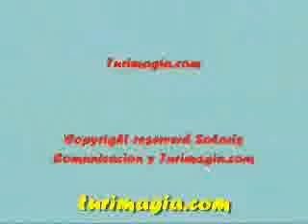Vistas_Aereas_de_Roterdam_Roterdam_Holanda.flv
Video sobre Vistas Aereas de Roterdam Roterdam Holanda , Visita a Vistas Aereas de Roterdam Roterdam Holanda